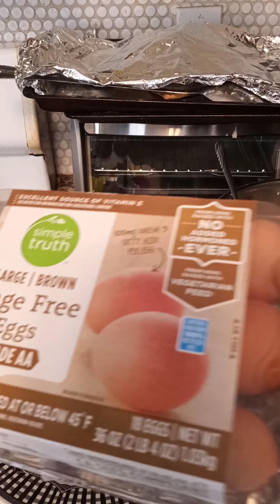Pouler pane Haitien